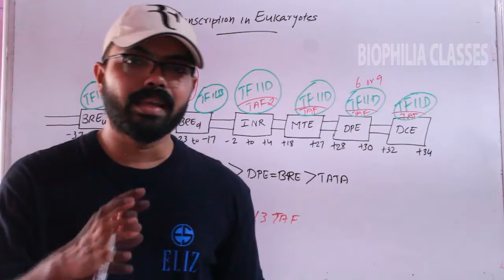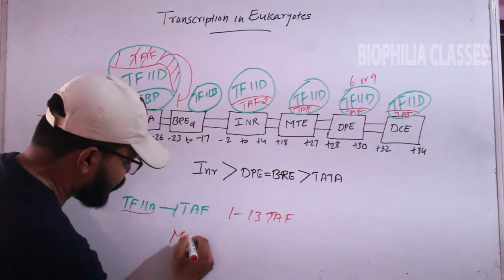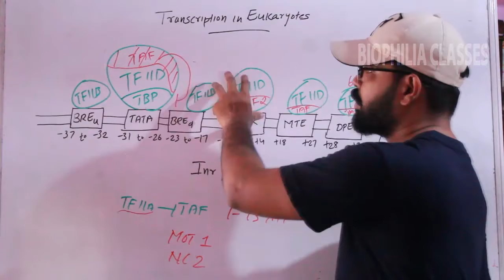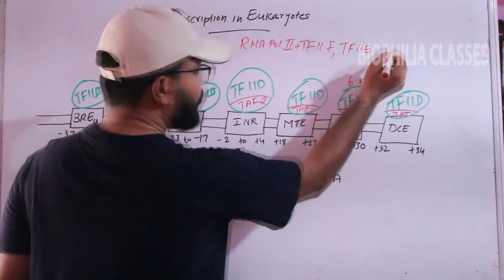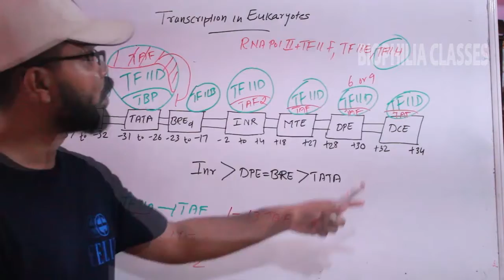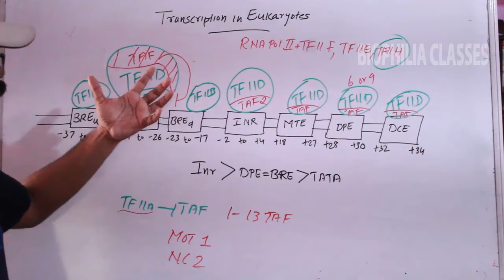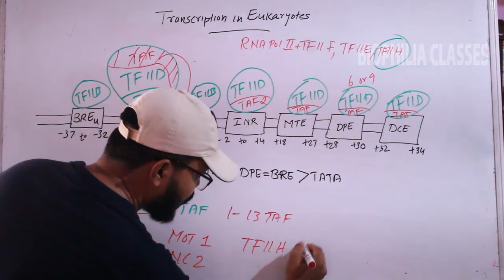Interaction of transcription factors with dna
Interaction of general transcription factors with dna  during transcription initiation.